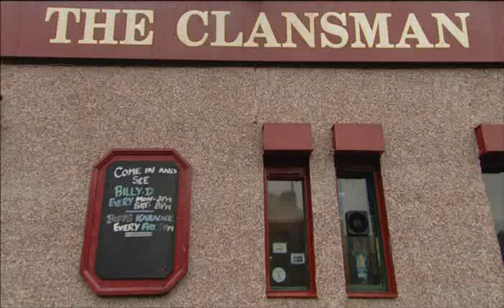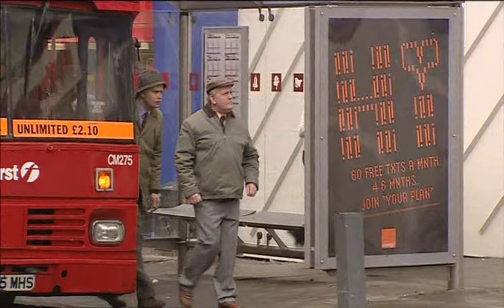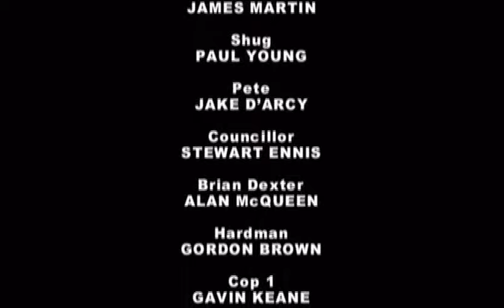Still Game Series 2 Episode 8 Buntin